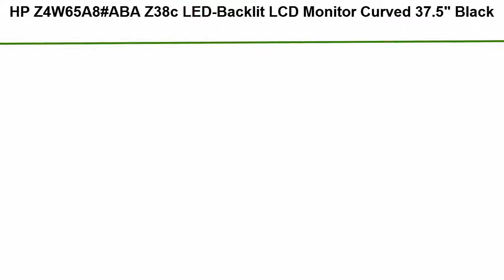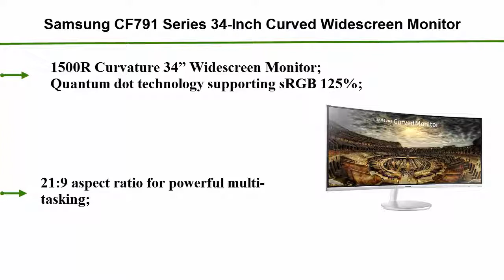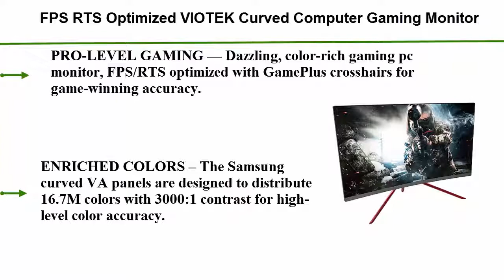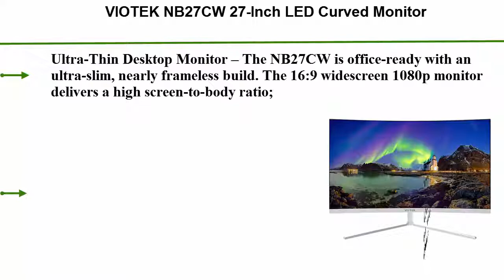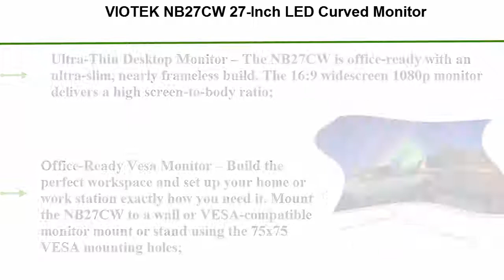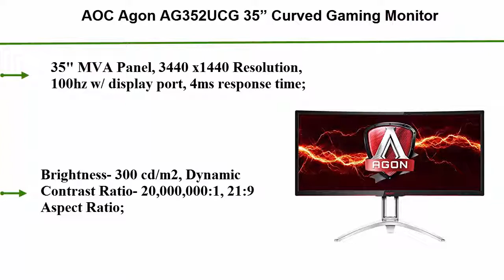Which is the best Curved Gaming Monitor 2019? Best Curved Gaming Monitor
We are going to check out top five best best Curved Gaming Monitor in current time;

► Checkout These Links For Updated Price Of best Curved Gaming Monitor.

❥ AOC Agon AG352UCG 35” Curved Gaming Monitor

❥ VIOTEK NB27CW 27-Inch LED Curved Monitor

❥ FPS RTS Optimized VIOTEK Curved Computer Gaming Monitor

❥ Samsung CF791 Series 34-Inch Curved Widescreen Monitor

❥ HP Z4W65A8#ABA Z38c LED-Backlit LCD Monitor Curved 37.5" Black

This is my Curved Gaming Monitor;That I mention in this video.

I mean this list is best my personal opinion;
and i try to list them best on their price, quality, durability and more;

The Best Curved Gaming Monitor;

Current time Young to Old most of the people love play Games. And When you play games most of the important subject is gaming monitor. This is main part of games because this is give you real gaming experience by showing high quality image. And Curved gaming monitor is specially made by play games. their monitor size and resolution's is high quality that give you 3d gaming experience.
When you want to buy best one you need to attention some important part like that display port, response time, brightness, connectivity display port, HDMI ,, USB etc